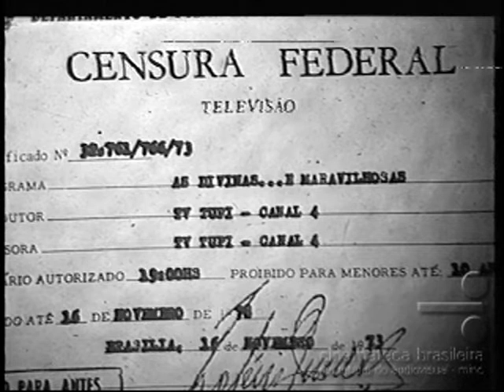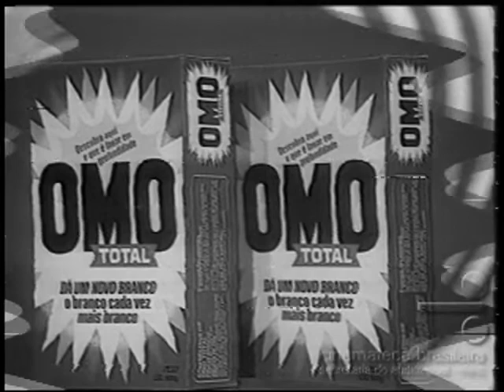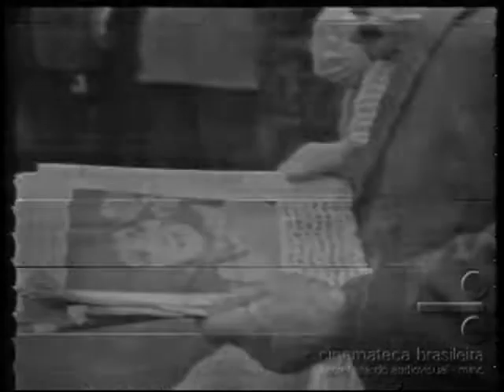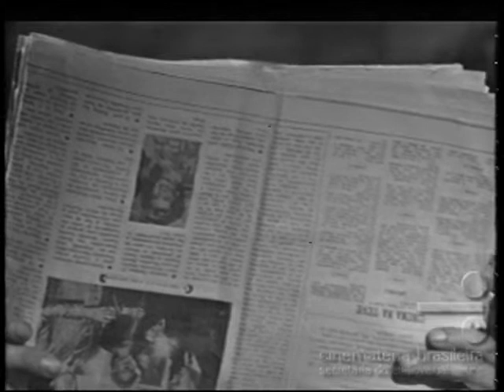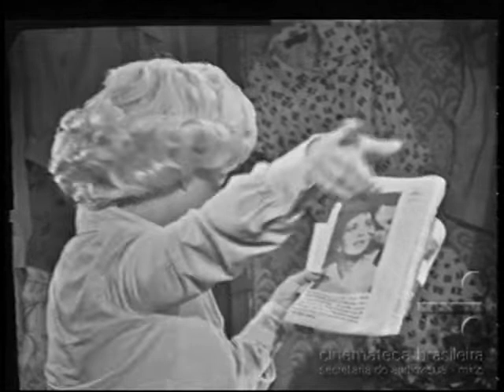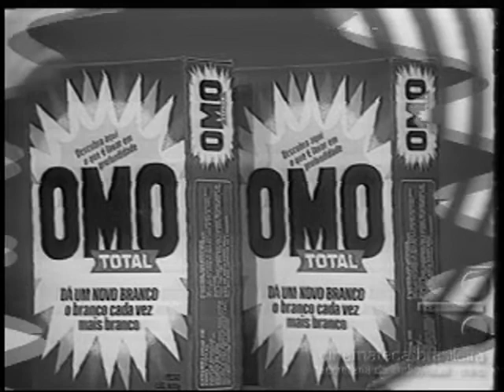AS DIVINAS E MARAVILHOSAS 1973 1974 Capítulo 1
As Divinas... e Maravilhosas foi uma telenovela produzida e exibida pela TV Tupi entre 19 de novembro de 1973 e 29 de junho de 1974. Foi escrita por Vicente Sesso e dirigida por Henrique Martins e Oswaldo Loureiro.